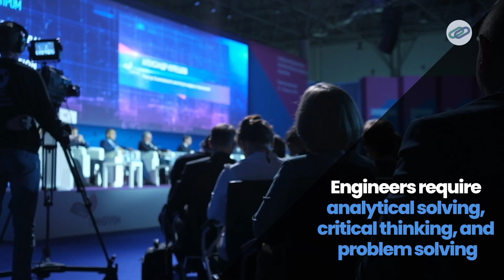How to build a Career in your Core Domain? | Engineering Career Tips | Career Series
There's no secret behind successful engineers and how they build successful careers in their core domains. The process is the same, regardless of which domain you belong to.

In this video, our in-house guru, Subramanian Janakiraman Hariharan explains the process, skills, and attitude you need to build a career in your core domain!